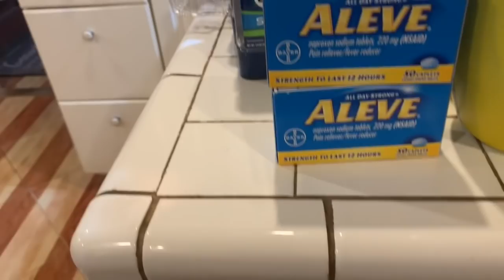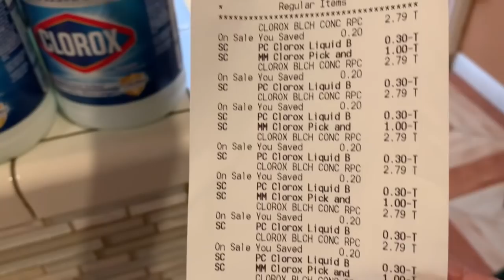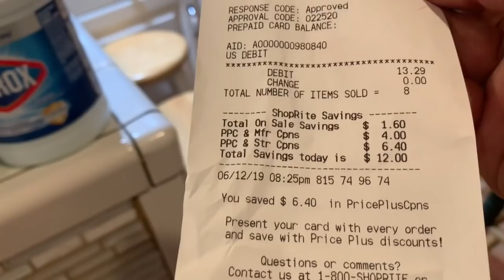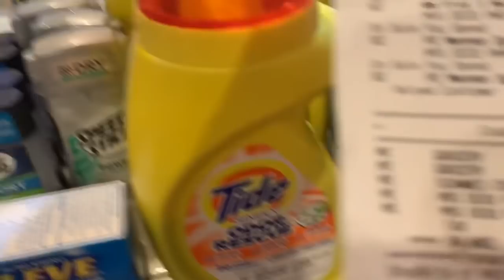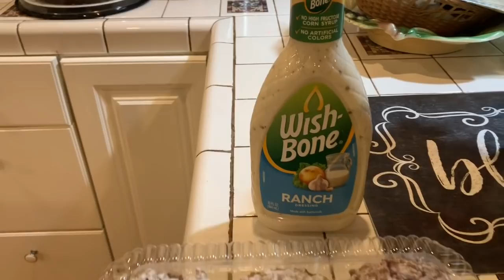Had to Do this Deal Just One More Time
6/12/19 shopping at Shop Rite